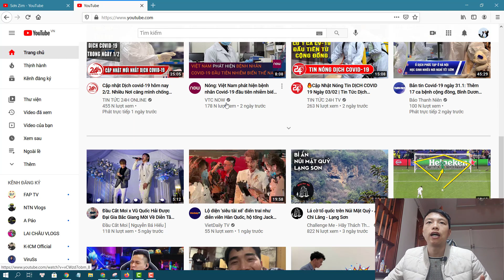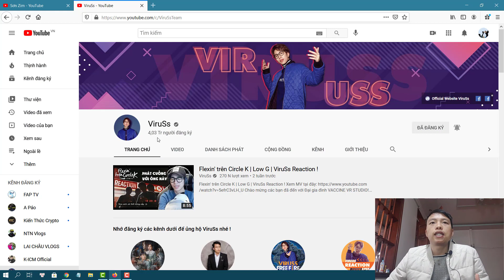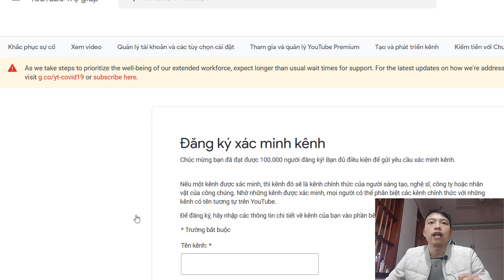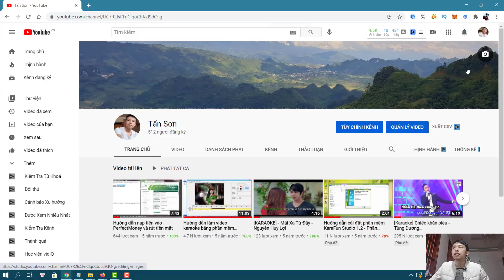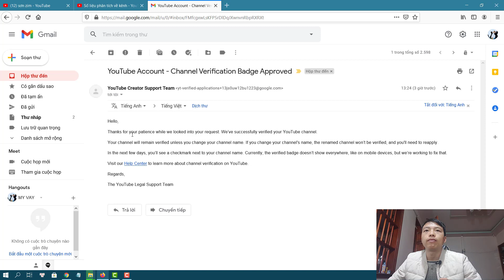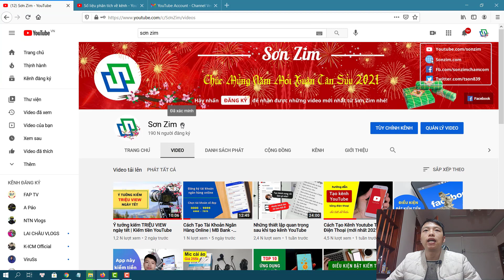Cách bật dấu tích xám "✔" cho kênh Youtube | Huy hiệu xác minh trên kênh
Như tiêu đề, trong video này mình hướng dẫn các bạn cách bật dấu tích huy hiệu xác minh trên kênh Youtube, dành cho những kênh có từ 100k sub trở lên, có mục đích để người xem dễ dàng nhận biết kênh của bạn với những kênh cùng tên khác.

Chú ý: Hiện tại dấu tích xám chỉ hiện thị trên máy tính, không hiển thị trên thiết bị di động. Bạn nào sử dụng điện thoại di động mà muốn kiểm tra thì hãy vào Youtube thông qua trình duyệt và chuyển giao diện sang bản trang web cho máy tính để xem sẽ thấy nhé!